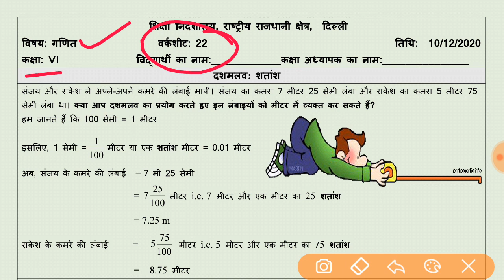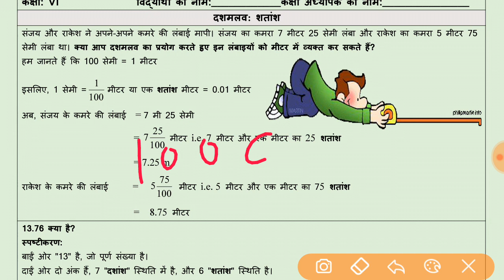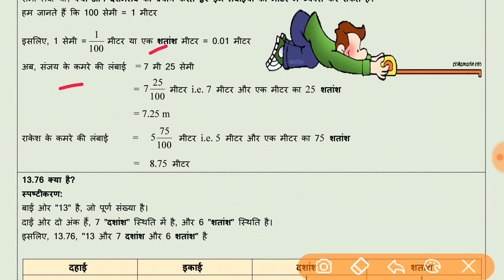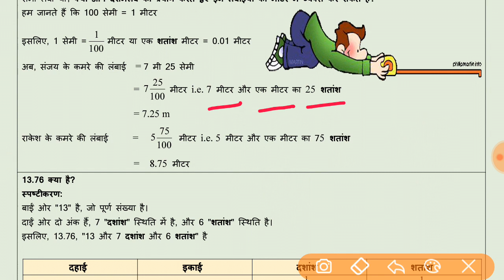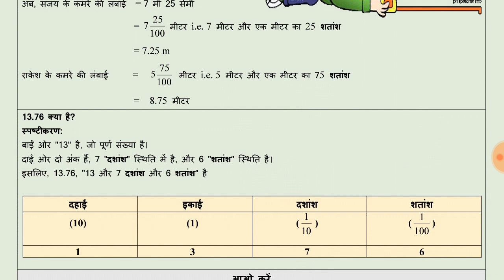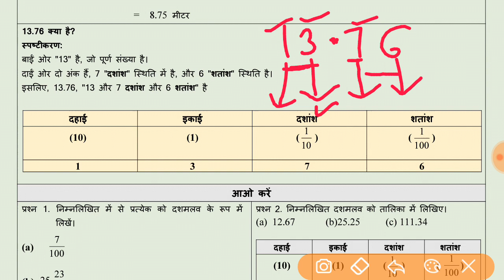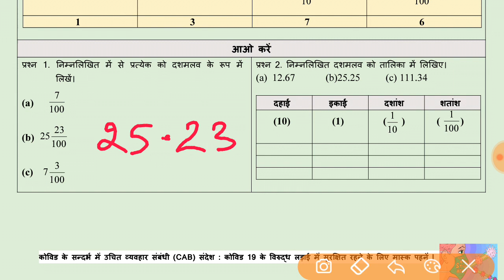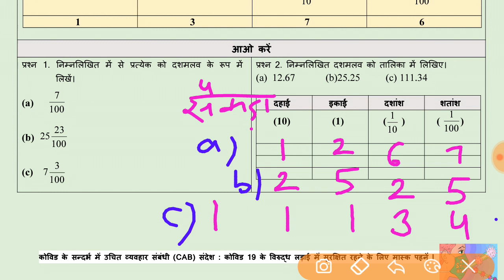WORKSHEET-22 CLASS-6, MATHS HINDI MEDIUM (10/12/2020) (THURUSDAY), DOE WORKSHEET-22, CLASS- 6.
IN THIS VIDEO WE WILL DO WORKSHEET-22 CLASS-6, MATHS HINDI MEDIUM (10/12/2020) (THURUSDAY), DOE WORKSHEET-22, CLASS- 6.
organised knowledge,
10December maths worksheet 22
10December class 6 maths worksheet 22
10December maths worksheet 22 class 6
10December worksheet 22 maths class 6

6 class Worksheet
6 class Worksheet 22
6 class maths Worksheet Hindi medium
6 class  maths Worksheet 22
6th class  maths Worksheet
6 class Worksheet 22 maths
6 class  maths Worksheet 22
6 class maths worksheet 22

Doe 6 class maths Worksheet 22
Doe 22th class maths Hindi mediumWorksheet22

today Worksheet22
today maths Worksheet 22
today class 6 Worksheet 22
today Class 6 maths Worksheet 22

Aj ki WorkSheet Hindi medium
Today's WorkSheet
Today Worksheet

worksheet6 class6
# maths worksheet22
# maths worksheet6class6
class6 maths worksheet22
6class maths worksheet22
todayclass6 maths worksheet
hindimedium mathsworksheetclass6